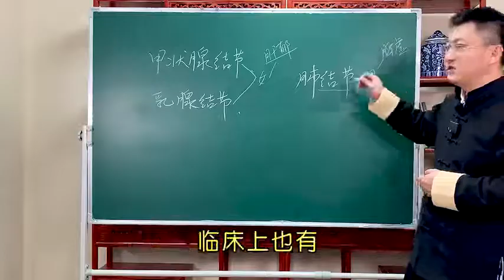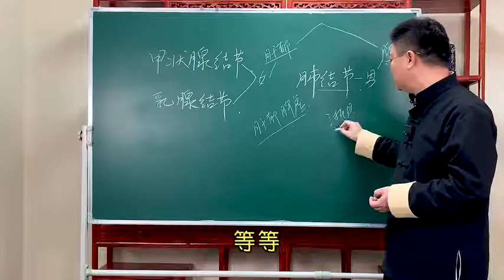甲状腺结节、乳腺结节、肺结节，三种结节可否一副药，异病同治？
甲状腺结节、乳腺结节、肺结节，三种结节可否一副药，异病同治？,本视频由中医博士刘鹏原创提供,6321次播放,好看视频是由百度团队打造的集内涵和颜值于一身的专业短视频聚合平台